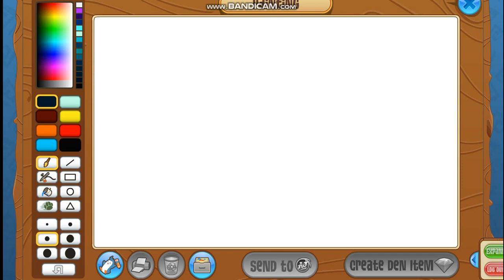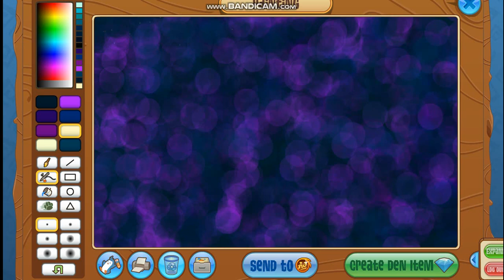Random video because I'm EPIK also flashing lights?- read description! :3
this is me painting on AJC - real life time - and I am moving fast, so my mouse may be somewhat flashing. sorry! also the giveaway is going on, just JAG me ''leafy'' xd thanks